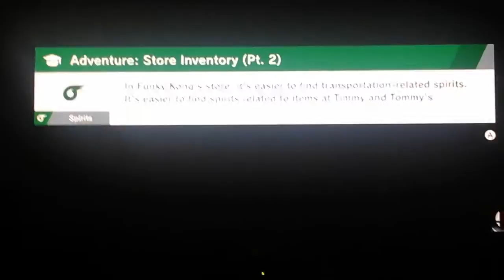easy battle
for me at least